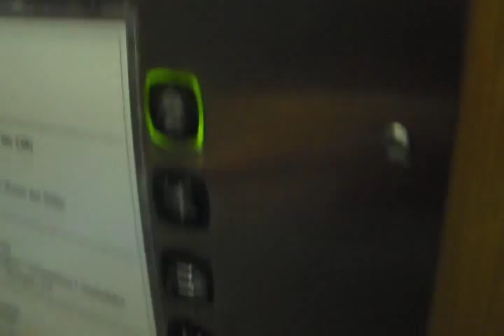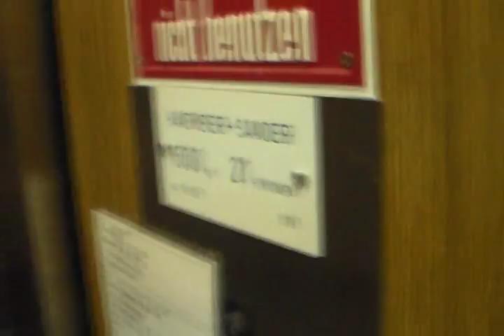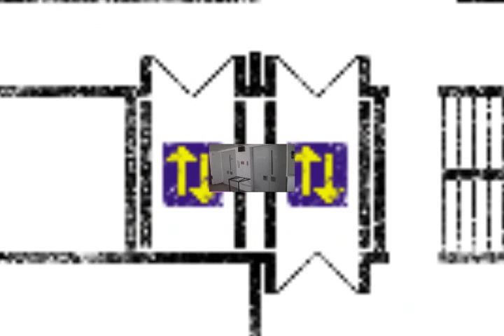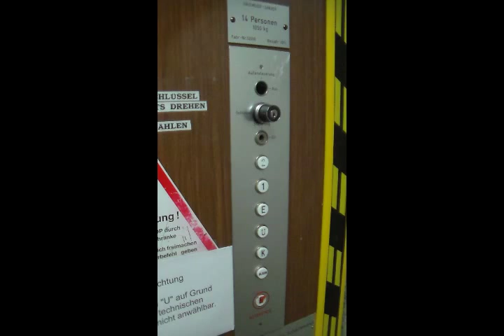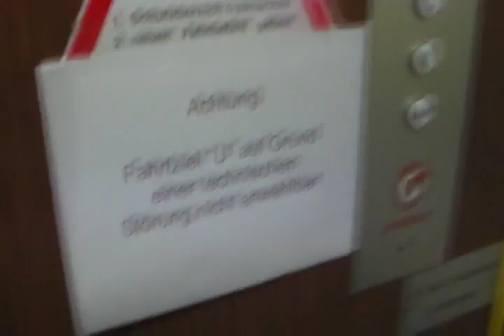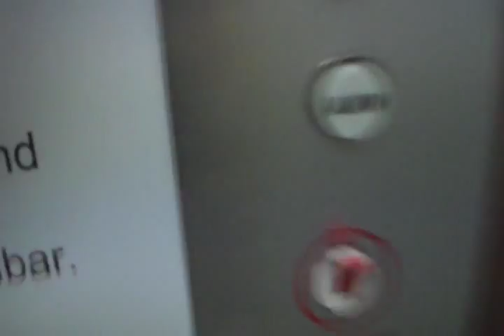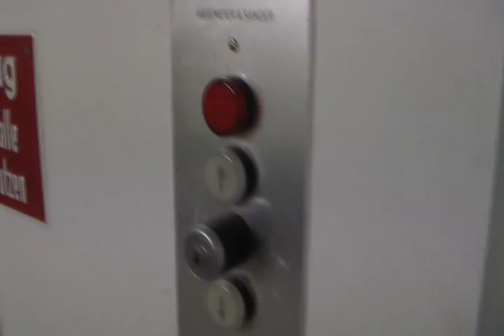Uplifting Tour at Bernhard-Weiss-Klinik Kreuztal - Kredenbach, Germany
UPDATE: This place is about to close at the end of 2017 and the name "Bernhard Weiss" has been dropped from its name since the elevators were filmed.

In the past, this hospital only had two elevators - the both without inner doors. They used to be public, at least one of them. But then a elevator with automatic doors has been added in 1979 and some time later, the two elevators without inner doors have been locked off. Actually the locked fixtures look newer than 1979 but I am not sure.

One of the elevators unfortunately wasn't working.

00:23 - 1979 Hävemeier & Sander public elevator (KONE M-Series mod)
02:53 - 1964 Hävemeier & Sander elevators without inner doors

DEUTSCH
Dieses kleine, unscheinbare Krankenhaus hat es in sich! Zwei weitesgehend originale Kisten von Hävemeier & Sander drehen hier ihre Runden! Und das nach wie vor ohne Innentüren! Aber leider geht das nur, wenn man den passenden Schlüssel hat. Natürlich werde ich hier nicht posten, welcher es ist, aber ich will es mal so formulieren: Den findet man auf jedem Elektriker-Grabbeltisch. Ansonsten gibt es noch einen öffentlichen Aufzug, der sich aber gut versteckt hat.

Ich mache mir Sorgen um dieses Krankenhaus. Es sieht nicht so aus, als dass hier groß investiert wird und zudem ist das Haus sehr klein und es ist nicht an den ÖPNV angebunden, nur an einen privaten Bürgerbus. Obendrein gibt es im Umland weitere Kliniken.Das Krankenhaus und die direkte Umgebung machten auf mich einen recht vergessenen Eindruck und nachdem, was ich über andere vergleichbare Häuser weiß, ist das ein schlechtes Zeichen...